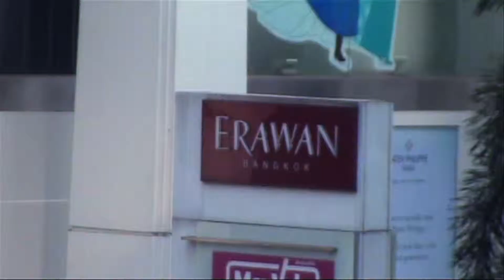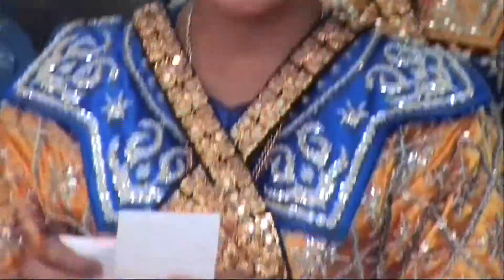[태국]방콕_시암(siam) 중심에 있는 방콕사원, 에라완(Erawan shrine)사원(애라완)에서 소원을 빌자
방콕 중심가 중 하나인 시암에 있는 사원, 미스 홍콩에 얽힌 이야기를 가지고 있는 사원에서 간절한 소원을 담아 향 피우고 기도해 보는 경험...모든 소원이 꼭 이루어질것만 같은 느낌입니다